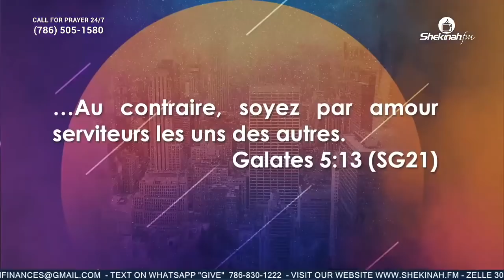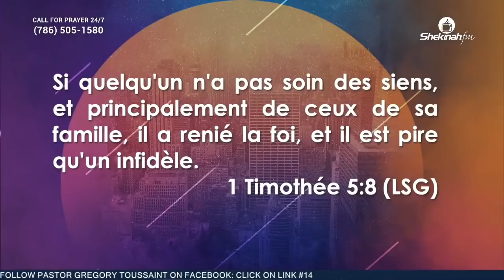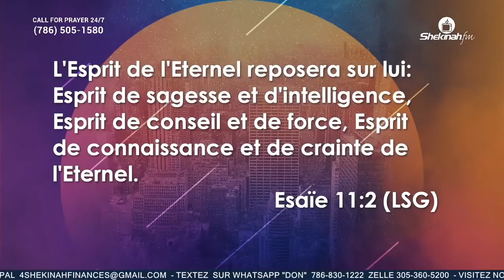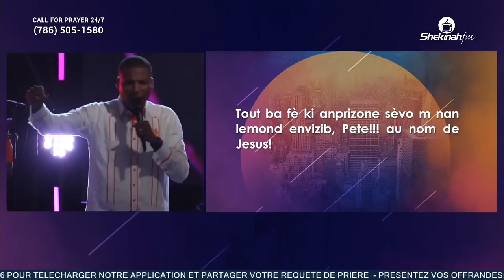Tout Ba Fè Ki Anprizone Sèvo' M Nan Mond Envizib La, PETE!|Pst Gregory Toussaint|Message et Priere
Chapters
0:00:00 Kisa lajan ye
0:02:25 Lajan se yon senbòl
0:10:48 Premye rezon ki fè lajan bon
0:16:00 Dezyè m rezon ki fè lajan bon
0:19:35 Twazyèm rezon ki fè lajan bon
0:25:33 Katriyèm mezon ki fè lajan bon
0:32:34 Senkyèm mezon ki fè lajan bon
0:37:45 Sizyèm mezon ki fè lajan bon
0:42:19 Setyèm rezon ki fè lajan bon
0:48:26 0u leve mwen
1:00:40 Tout ba fè ki anprizone sève m dans le monde invisible, pete au nom de Jesus
1:05:35 Esprit de pauuvreté ou pa gen dwa nań lavi m, deyò au nom de Jesus
1:14:25 Gwo lajan,manman lajan,anpil lajan,lajan ki pa ret ak lajan, mache dèyè m au nom de Jesus

Pou Bay Ofrann:
To Give Offering:

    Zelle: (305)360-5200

Lyrics
Chant 1
Lè m santi m fèb
Lè tristès anvayi kè m
Lè zantray mwen ap dechire anndan m
Nan solitid mwen chita nan silans mwen
Mwen tande vwa l kap di mwen pran kouraj
kè
Ou leve mwen
Retire m nan pousyè a
Ou fè m rive kote m pat espere
Avèk ou anyen pa enposib
Ou leve mwen, ou kache mwen nan ou